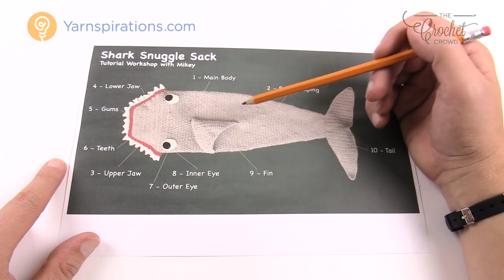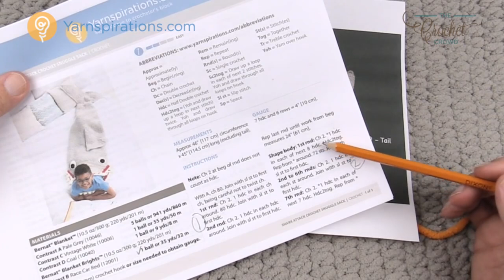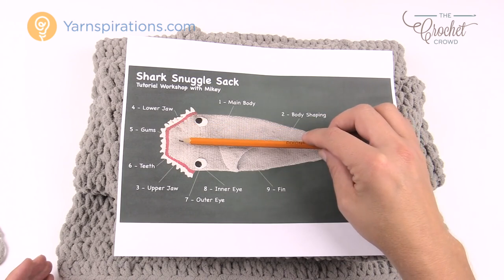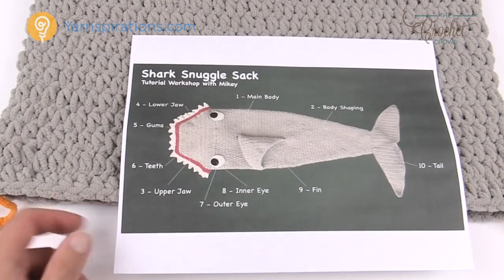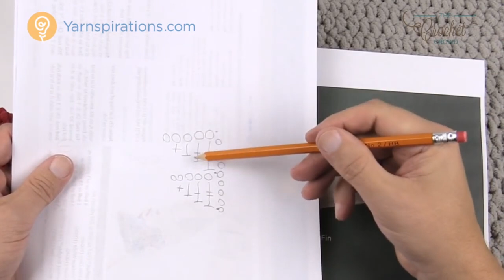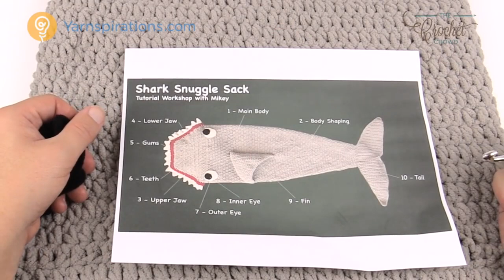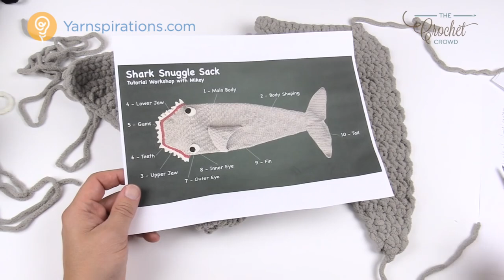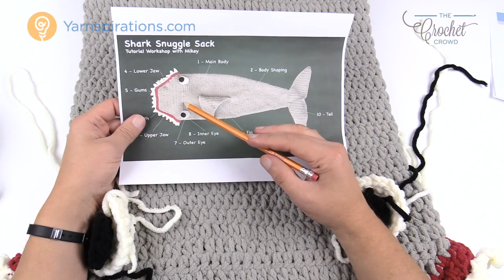Left Hand Crochet Shark Snuggle Sack Blanket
A fabulous free pattern and tutorial for a Shark Blanket called the Crochet Fin-Tastic Shark Snuggle Sack by Yarnspirations.com.

This incredible design is a lot of fun to make. If you eliminate my production time and more, it would have taken me about 15 hours to make from start to finish. I thought that was incredible. For me, this would be an easy day and a half project to do.